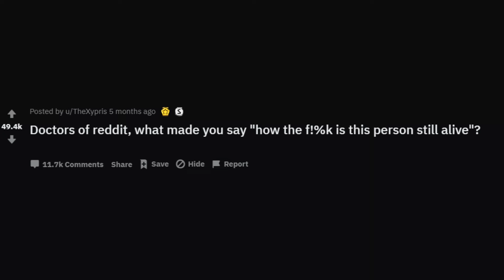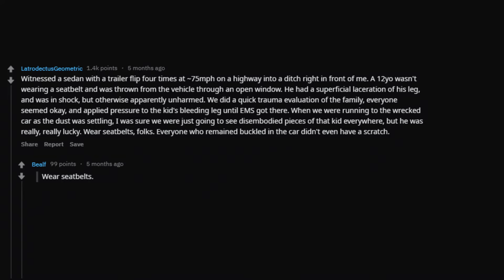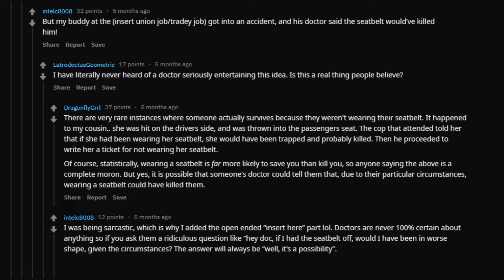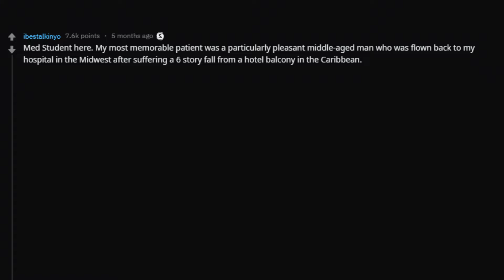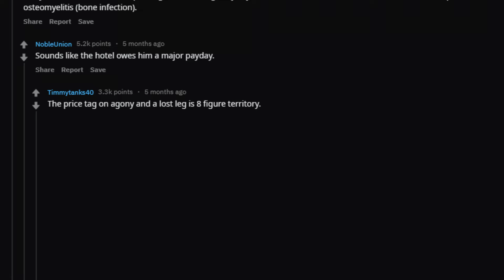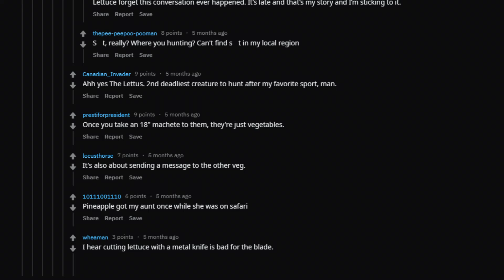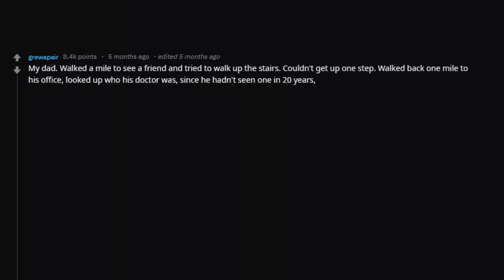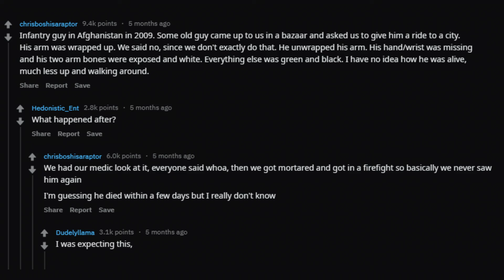Doctors Share "How Is This Person Still Alive?" Moments (Reddit Stories r/askReddit)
Doctors Share "How Is This Person Still Alive?" Moments (Reddit Stories r/askReddit) Enjoy the best of askReddit =]